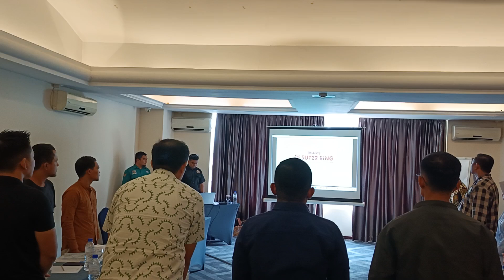MARS SUPER RING INDONESIA